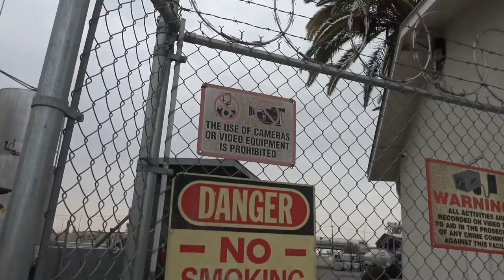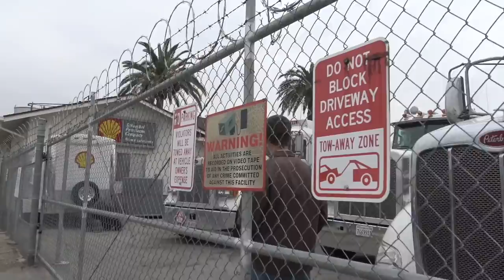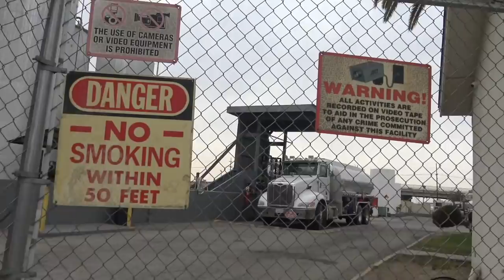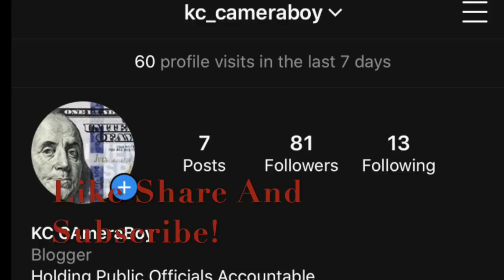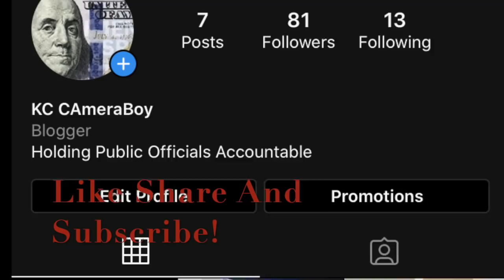Bigot Anchor Babies Get Owned And Put In Check For Playing The Race Card-1st Amendment Audit